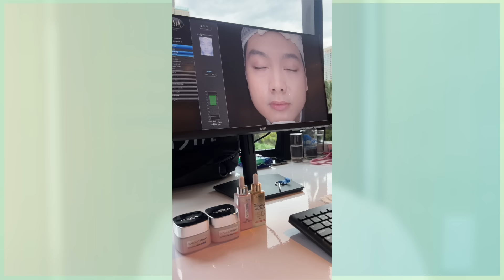My Skincare Routine for ACNE BREAKOUT + DARK SPOTS! Affordable & Under P500! (Filipino) | Jan Angelo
Sunod-sunod ang breakouts ko recently and nag-iwan siya ng marks, so here's my current routine to target both concerns!

Video Chapters:
00:00 Current Skin Situation
01:08 Step #1
03:31 Step #2
07:05 Step #3
10:43 Step #4
15:51 Step #5
19:44 Step #6

🧡  Y.O.U Radiance Up! Serum